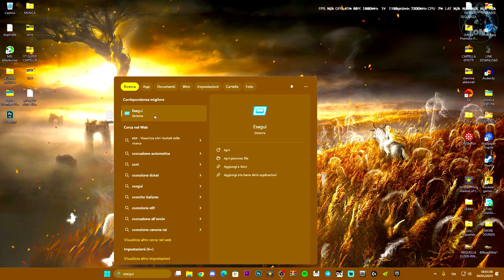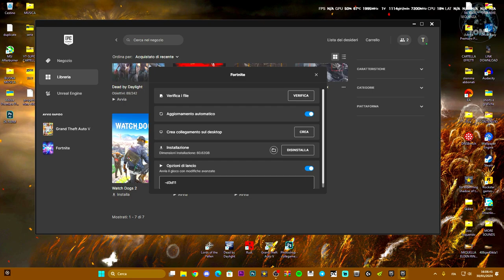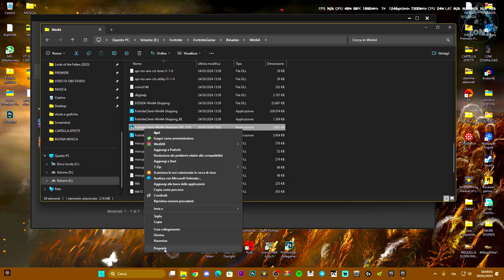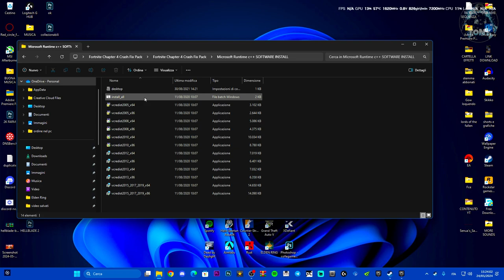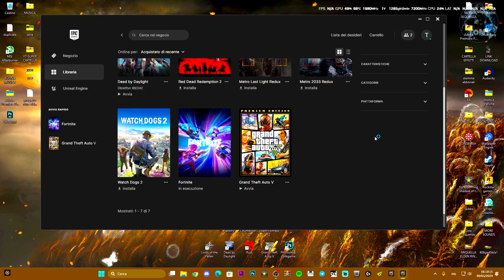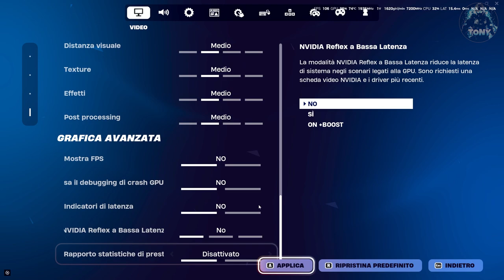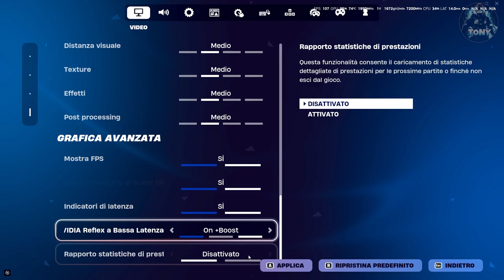RISOLVERE TUTTI I PROBLEMI DI CRASH SU FORTNITE STAGIONE 3 AL 100% | CAPITOLO 5 -TUTORIAL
MIO REFCODE:563685ph1

PC:
MOBO: B450 GAMING PLUS
CPU: R5 3600
GPU: 1660 SUPER
RAM: 16 GB
CASE: 4000D AIRFLOW CASE CORSAIR

VIDEO TUTORIAL
               GAMES---TECH---MICROSOFT